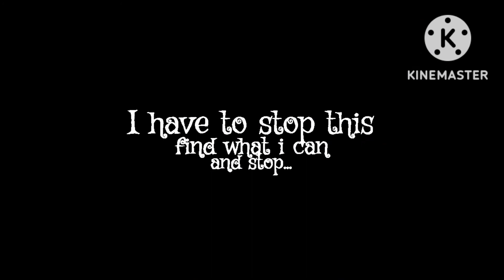The Terrors: Stimulate | Demo trailer (read desc. for link)